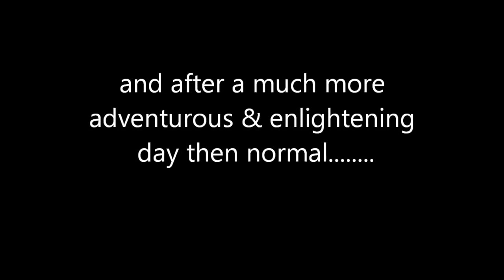Indi 12 weeks old - 1st Day of Discovery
Muppet (and his ears) with me for a full day in Objat & Pompadour.